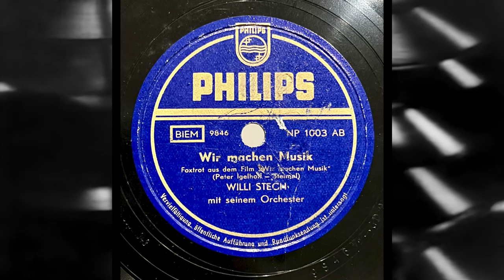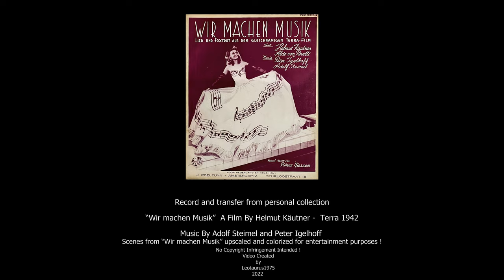Wir machen Musik! ... Willi Stech mit seinem Orchester (Berlin 1943 / 4K / Colorized)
Today's video features the title song from Helmut Käutner's 1942 screwball comedy "Wir machen Musik" (Lit. "We're making music") starring Ilse Werner, Viktor de Kowa, Grethe Weiser, Edith Oss and Georg Thomalla.  The music was composed by Adolf Steimel and Peter Igelhoff and the movie featured the now classic songs "Wir machen Musik", "Mein Herz hat heut' Premiere", "Ich hab' dich und du hast mich" and "Wann wirst du wieder bei mir sein" as well as a whistling duet.  Both the movie and its songs were a massive hit and "Wir machen Musik" was remade several times in 1950s and 1960s.

This video features "Wir machen Musik" in a version by Willi Stech and his (almost symphonic) orchestra.  Originally this recording was issued on Siemens-Polydor" in 1943.  The record featured today is a re-issue on Philips from the 1950s.  Why this recording was re-issued on Philips in stead of Polydor is a mystery to me.  The original matrix number as well as the mechanical copyright date (1943) are printed next to the Philips label as it would have been done on regular Gramophon / Polydor pressings.  I bought the record together with another Stech re-issue on Philips in Vienna many years ago.  Unfortunately and inexplicably this record has been played (a lot) with a steel needle hence the distortions in some places.  One can only imagine how good the combination of the high quality Siemens-Polydor recording process and good quality 1950s schellac must have once sounded.

This video combines the original 78rpm release with sequences from "Wir machen Musik".  These sequences have been restored and upscaled to a 4K resolution.  I do not claim the colorization to be historically correct but it does give an impression of what the sets and costumes may have looked like and brings the musical numbers to life as it were.

About the record :

"Wir machen Musik"
Willi Stech mit seinem Orchester

Philips (Original release on Siemens-Polydor)
NP 1003 AB / mx. 9846 1/2 GD9

Berlin,
February 1943

The 78rpm recording was transferred using the Graham Slee Revelation M phono preamp in combination with the ReK-O-Kut Dehisser and edited in Adobe Audition.  The settings for the Preamp are : Mono /  250 Hz (Bass Turnover) - O (Roll-Off)